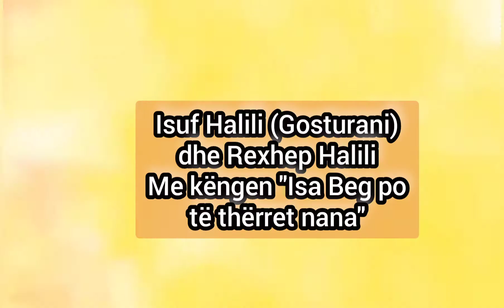The albanian symbol (second) - Simboli i dytë i shqiptarve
Shoqëruar me këngë të Isuf Halilit (Gosturanit) dhe Rexhep Halilit per Isa Begun.